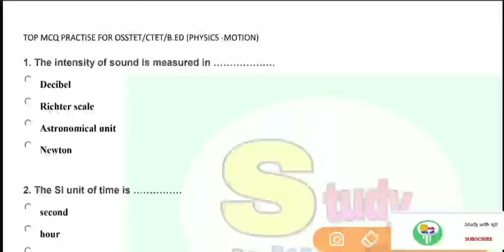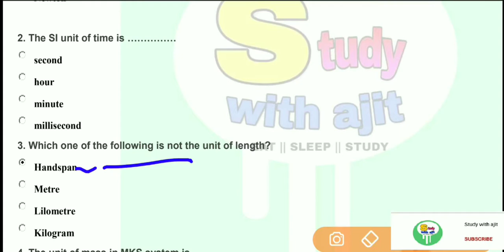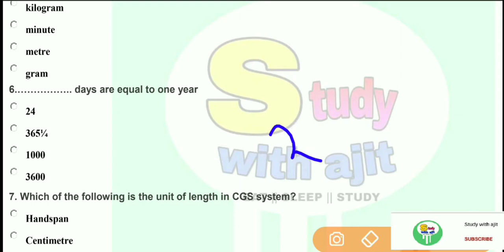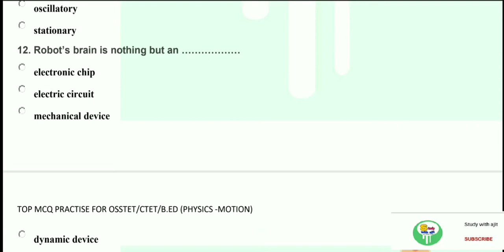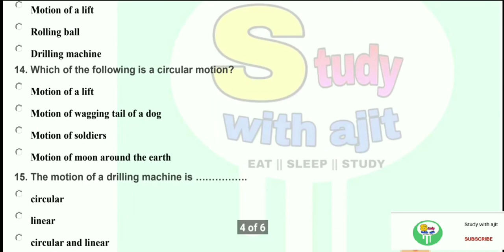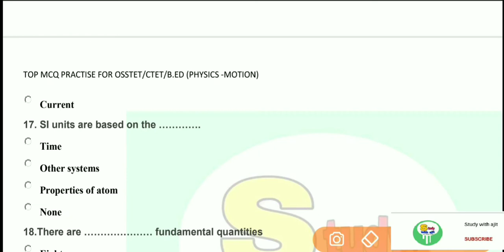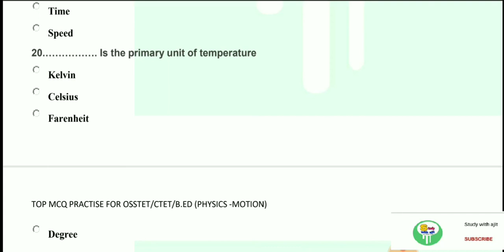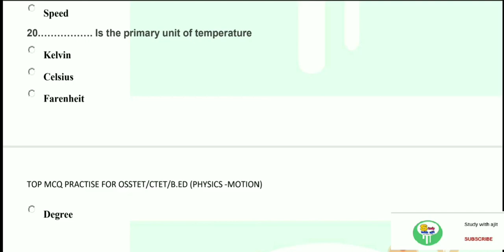OSSTET CLASSES || Selected MCQ for PCM || Physics (Motion) with explanation and some important tips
In this video you will found some important MCQ of physics subject Motion chapter for OSSTET .

Also visit our playlist for more CLASSES of OSSTET .